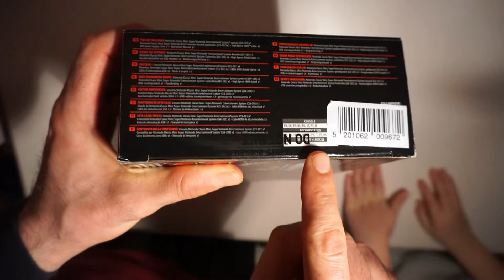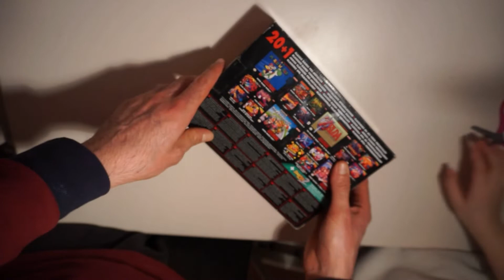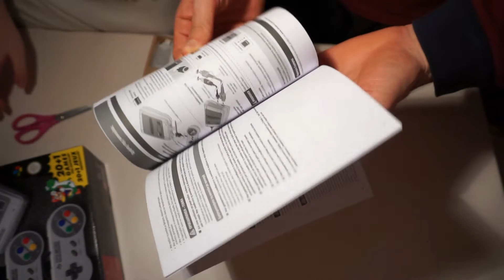Η gaming νοσταλγια των 90s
A gaming channel with news reviews gameplay.Nintendo switch ps4 pro xbox one x pc omen gtx1070